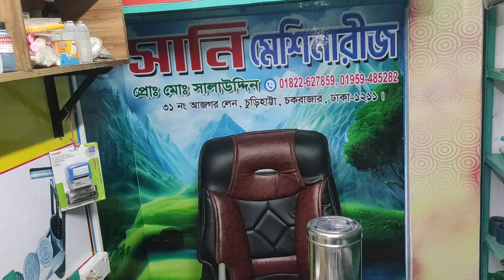কলম তৈরি করে অল্প পুঁজিতে ব্যবসা শুরু করুন।Ballpen making, business. 01822627859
সানি মেশিনারীজ।

অফিস ঃ- ৩১ নং আজগর লেন চুড়িহাট্টা চকবাজার ঢাকা চকবাজার, মডেল থানা সংলগ্ন।

মোবাইল ঃ-০১৮২২৬২৭৮৫৯ ইমু নাম্বার

মোবাইল ঃ-০১৯৫৯৪৮৫২৮২ ইমু নাম্বার

মোবাইল ঃ-০১৭৩২৬৩৪০১২

মোবাইল ঃ-০১৮৮৫৭৬৪৯৪৭

প্রিয় দর্শক ভিউয়ার আপনারা যারা আমাদের সানি মেশিনারি থেকে কলম তৈরি করার মেশিন এবং কাঁচামাল কিনে বিজনেস শুরু করতে চান তারা আমাদের ঠিকানায় চলে আসুন।